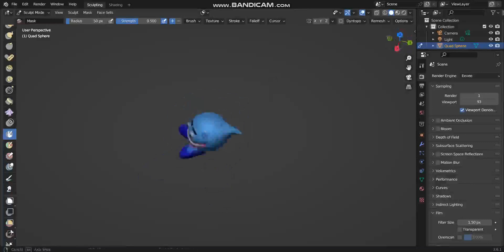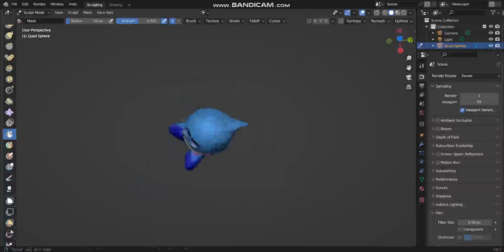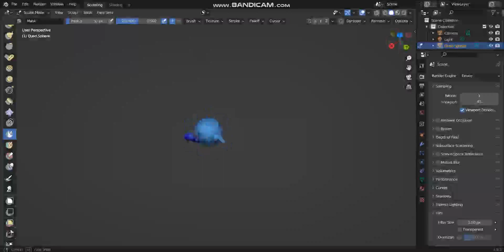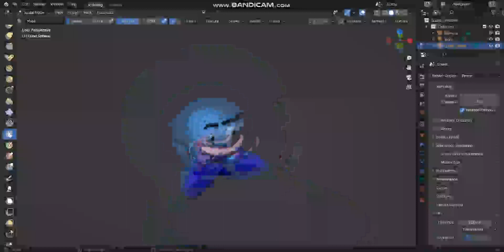gibby 6: the revival of gibbys